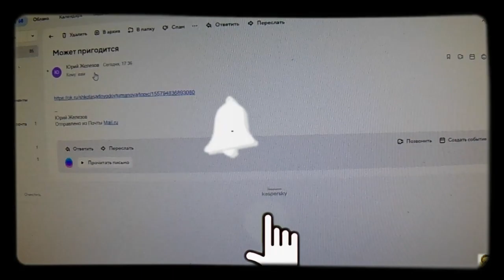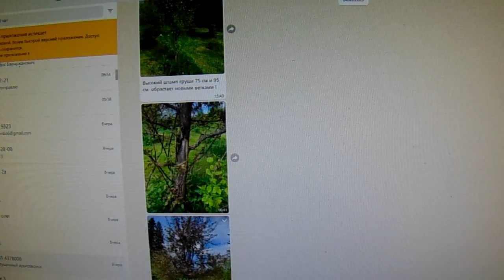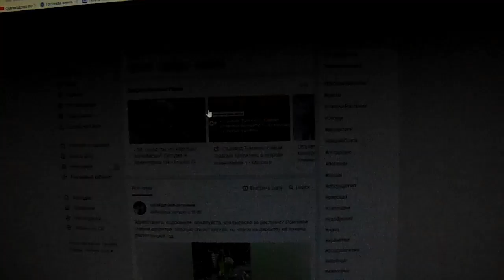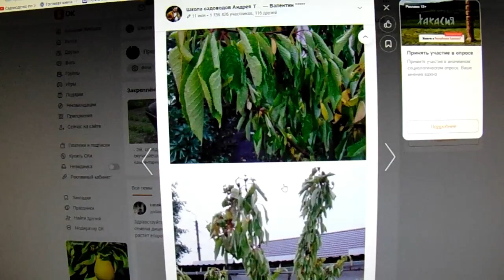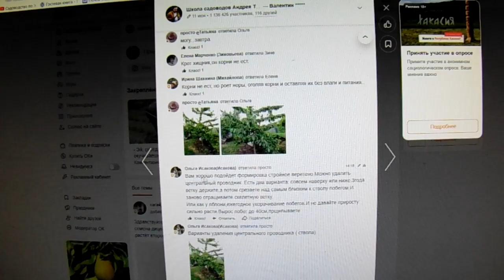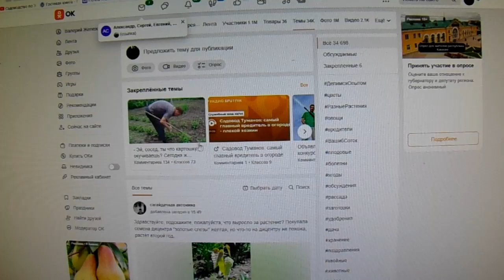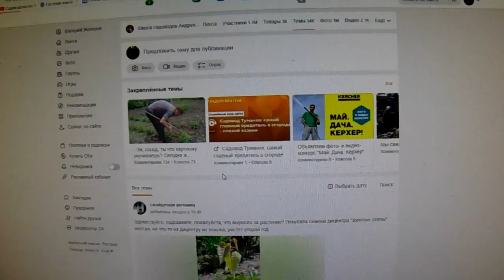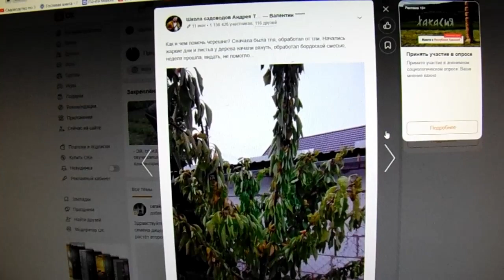Садовод В. Железов. Финляндия снова на проводе!